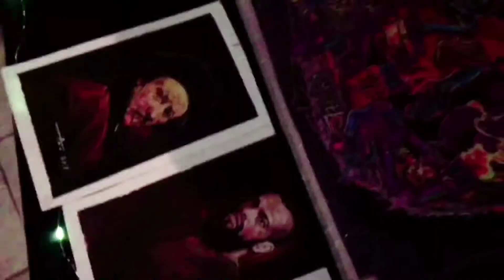T O V I C T O R Y ( DEFT x WATUSI x BLCKVOGAN Production II QkueenTv EVlog#3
3 I 10  I  18

Music + Art Event

Watusi Production
Blackvogan Production
DEFT

Tied up for a very special Event last March 10, 2018
@Draft Punk Brews & Screws.

Promoting our very own talents!